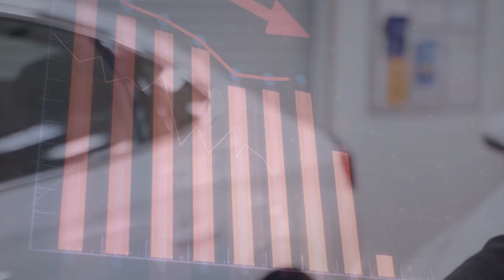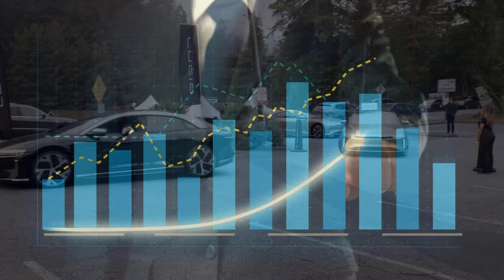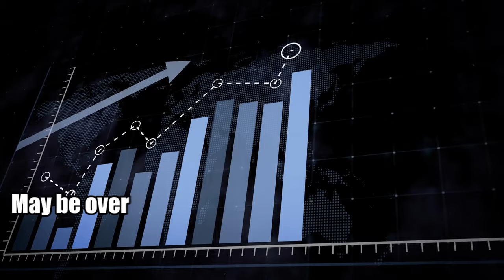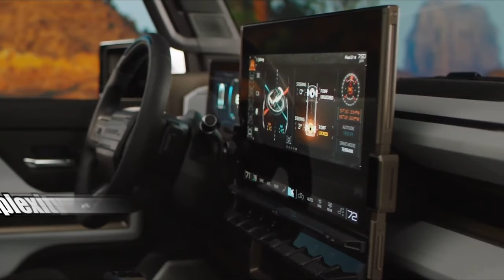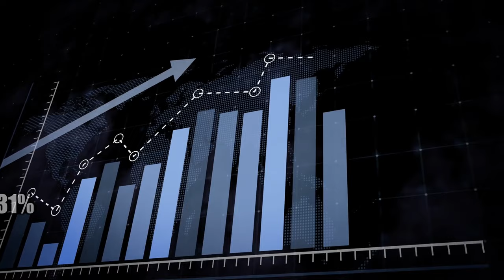Dealers’ Dismay: The EV Skepticism You Won’t Believe! Real Price Tag of Electric Vehicles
In this video, Highway Herald takes you on a thrilling ride through the world of electric vehicles (EVs). We delve into the reasons behind the growing pessimism among dealerships and the challenges they face in the EV market. Buckle up and join us on this electrifying journey!

✳️ 00:00 | Introduction
🛻 00:32 | Reason 7: Dealership Dismay over EV Sales.
🛻 01:26 | Reason 6: The Slowdown of Growth.
🛻 02:34 | Reason 5: The High Cost of EV Investments.
🛻 03:48 | Reason 4: Mercedes-Benz Pumps the Brakes on EV Ambitions.
🛻 04:54 | Reason 3: The High Stakes for Domestic Dealers.
🛻 06:05 | Reason 2: The Challenge of Selling EVs.
🛻 06:44 | Reason 1: The High Price Tag of EVs.

Join us as we navigate the twists and turns of the auto industry, shedding light on the realities of the EV market. From the high costs of EV investments to the slowing growth of the Electric Vehicle market, we cover it all. Don’t miss out on this insightful journey!